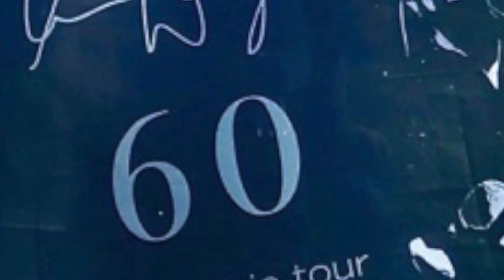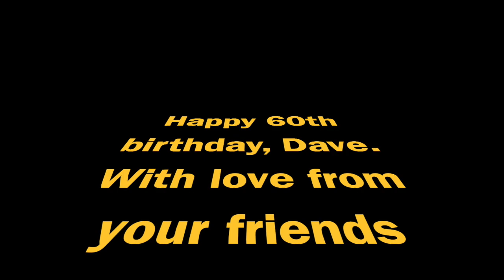Happy Birthday Dave